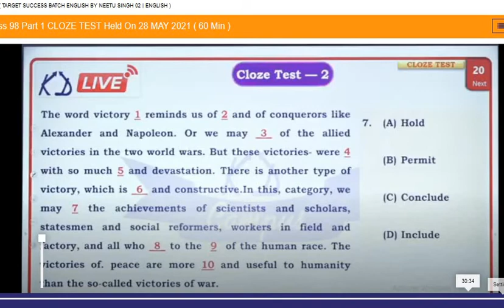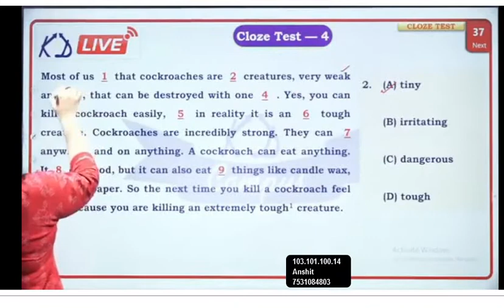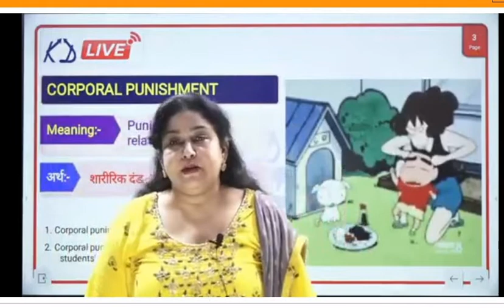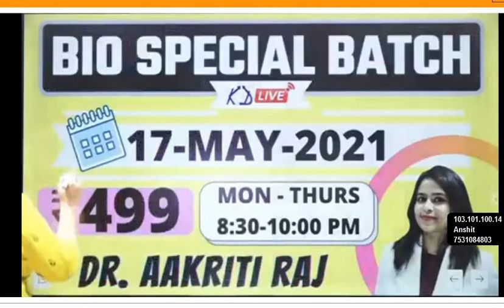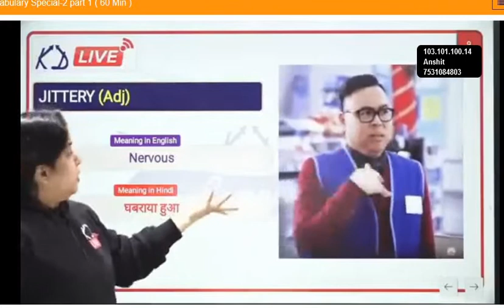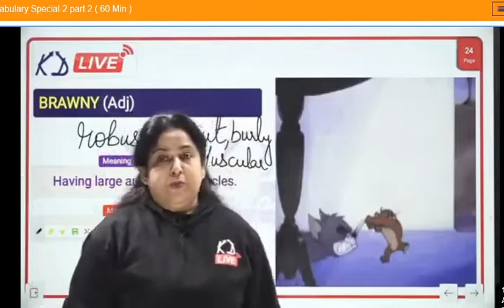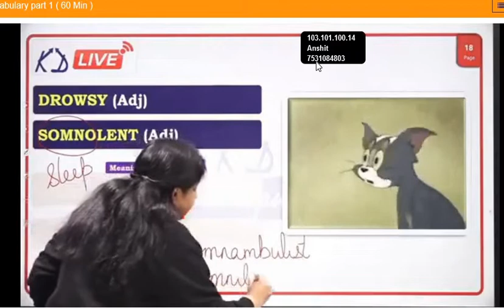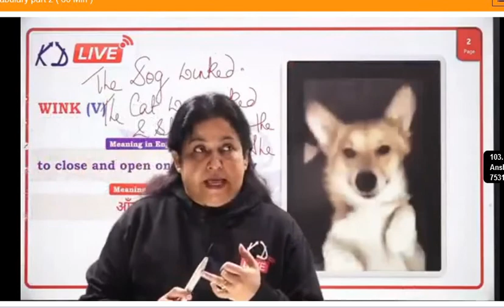class 99 and vocab by Neetu Maam KD Campus